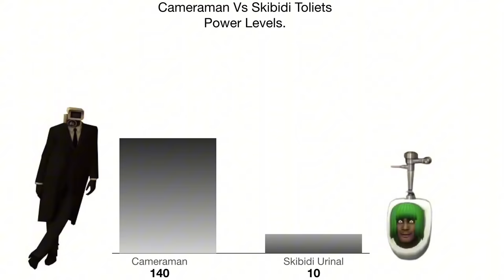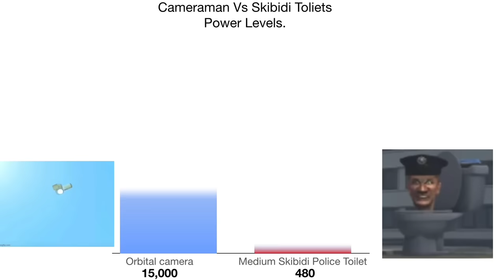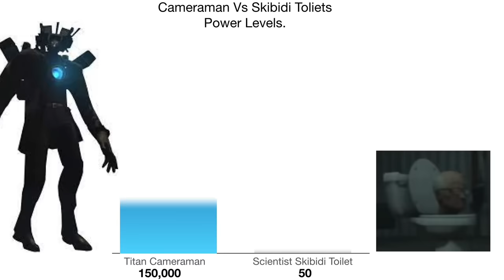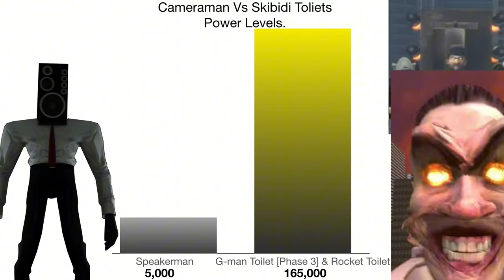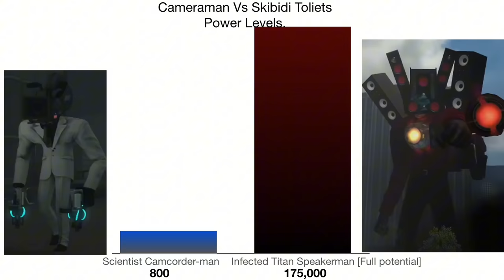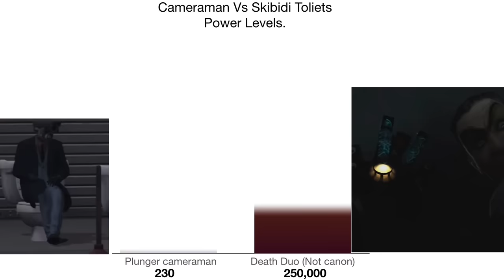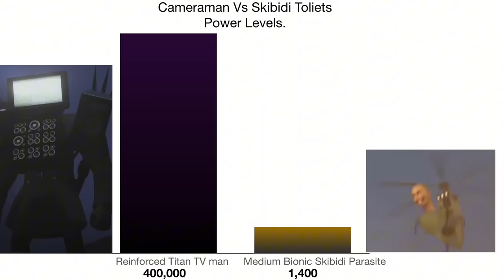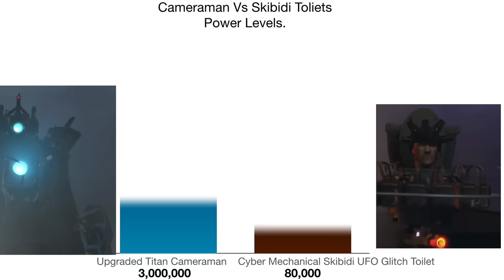Camera man vs Skibidi Toilets power levels! (updated)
[LISTEN HERE, IM THE CRATOR OF THIS I DO NOT WANT CLONES OF THIS VIDEO NOW IF YOU ARE BOTTING MY VIDEOS I WILL FIND THEM AND INSTANTLY BAN YOU.]